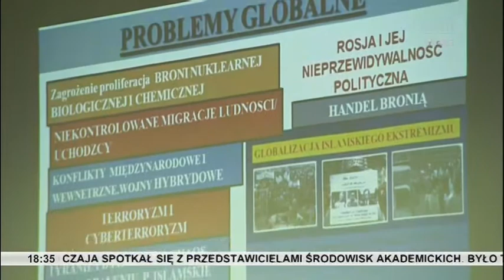Gen. Mieczysław Bieniek w Opolu - 13.01.2016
Jest jednym z najbardziej cenionych przez Amerykanów dowódców w polskiej armii. Gen. Mieczysław Bieniek - specjalista w dziedzinie bezpieczeństwa, były doradca Ministrów Obrony Narodowej Polski i Afganistanu oraz przedstawiciel Polski przy komitetach wojskowych NATO i UE gościł dziś na Uniwersytecie Opolskim. Mówił o bezpieczeństwie i zagrożeniach.